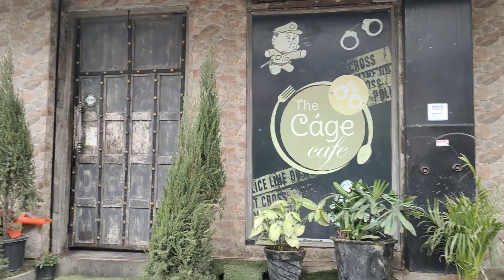The Cage cafe || Jail theme cafe in Delhi || Meet EAT Repeat || Devil King Vlogs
The Cage Cafe is one of the best themed cafes in Delhi NCR and this place definitely deserves a visit.

So lets see the ambience and taste the food  at The Cage Cafe, Krishna Nagar, Delhi.

The Cage Cafe

Vegetarian restaurant